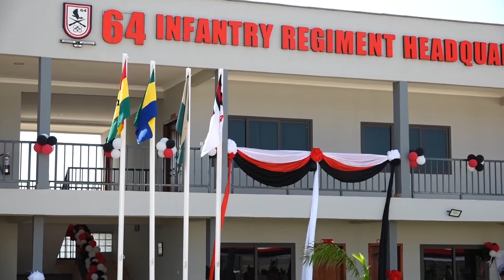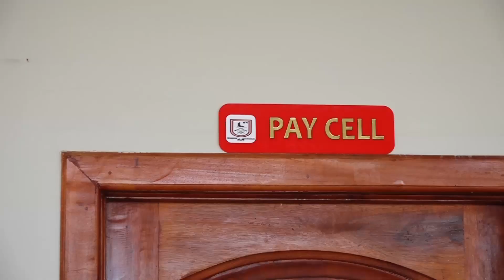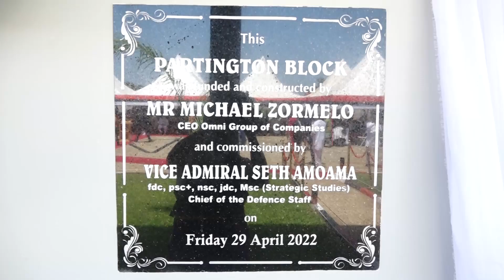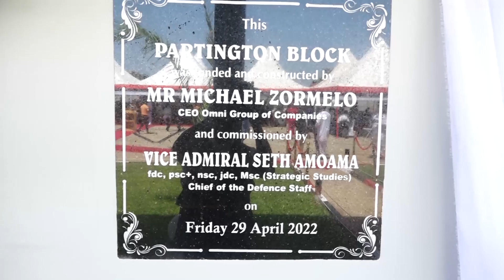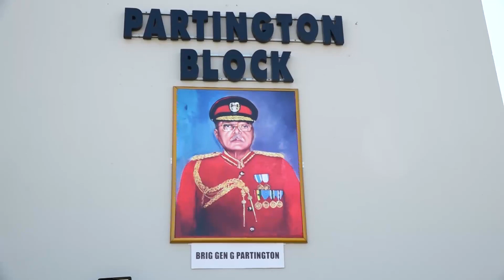GHANA ARMED FORCES 64 INFANTRY REGIMENT HAS A BRAND-NEW HQ COMPLEX